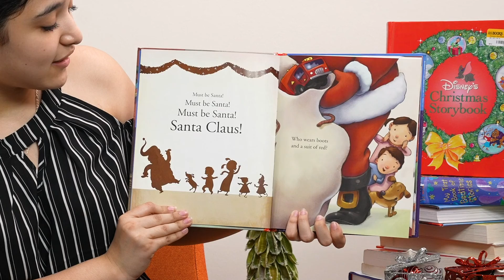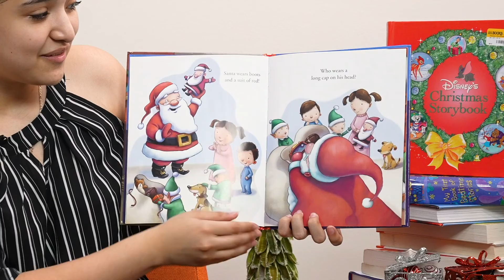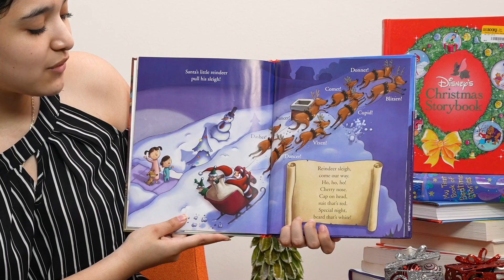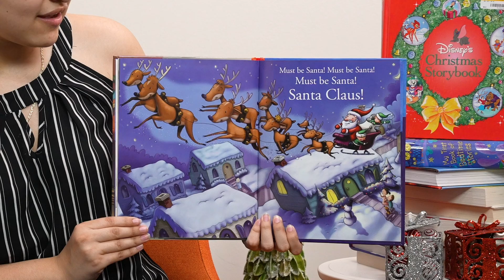GES Story Time | Must Be Santa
The Christmas season is upon us! Listen in to Gloria reading Must Be Santa by Tim Moore. Merry Christmas!